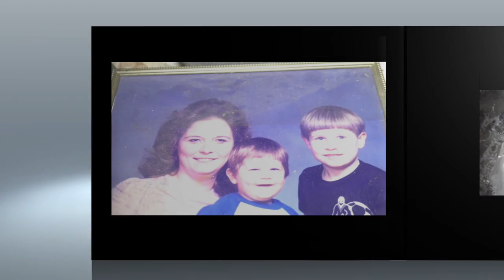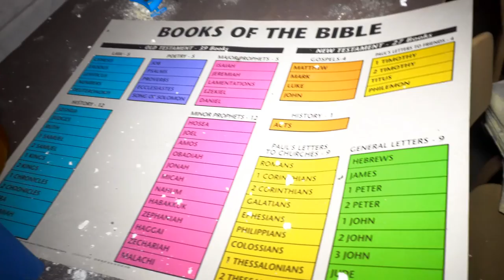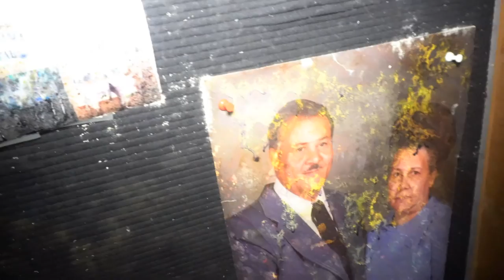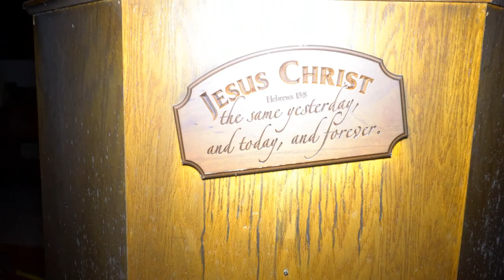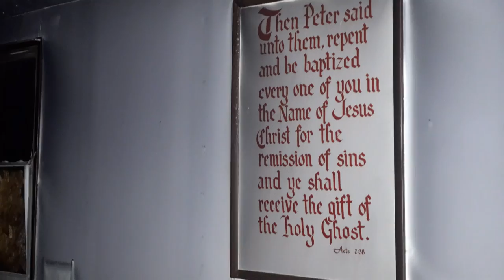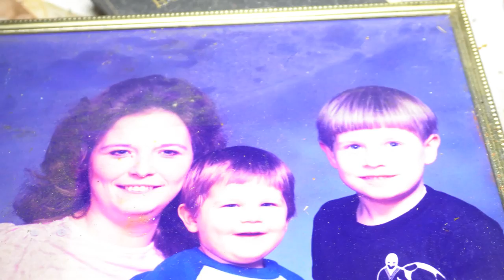SAD ABANDONED CHURCH | Found dead animal, Singer sewing machines, fire damage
I will be exploring a church abandoned at night.  I found several old untouched items that was left behind for many years.  There was no signs of graffiti anywhere.  Neighborhood cameras surround this area so my only option was to explore during the evening hours.  The only information I found about this location dates back 13 years ago.  The church was victimized by an arsonist, but it was already vacant at the time.  Please let me know what you think of the creepy finding in the comments below.

Special Thanks to the artist and their music:
Myuu: